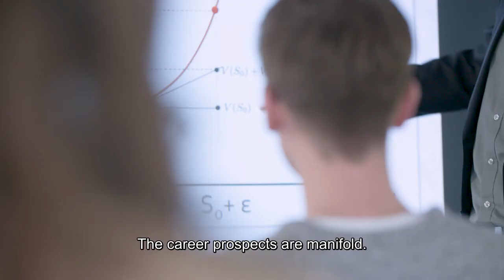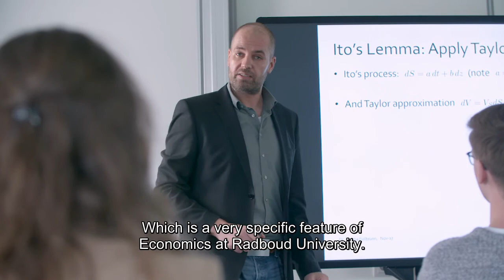Master's programme Economics - Radboud University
This video gives an impression of the Master's programme Economics at the Radboud University in Nijmegen. Want to know more?